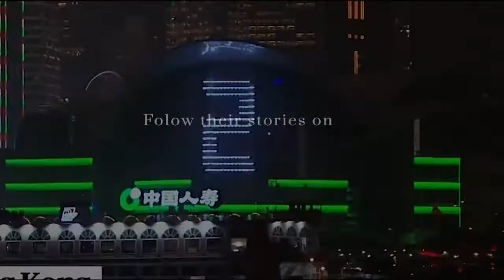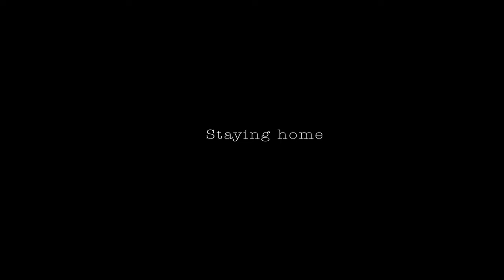Corona Sapiens Project, Episode 5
We stay safe and continue to share our stories with you!

In this video:
Raia Tsakiridis, Director - Psychotherapist
Claudia Matola, Radio Producer
Dimitris Tiliakos, Opera Singer
Gelly Flouris, Singer - Vocal coach
share their stories with us.